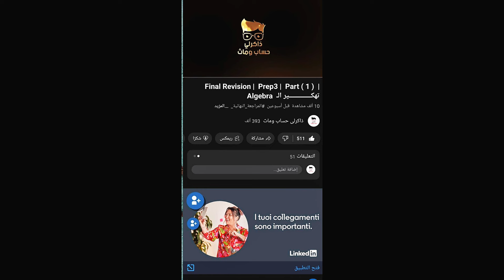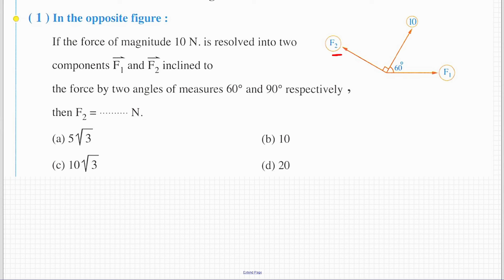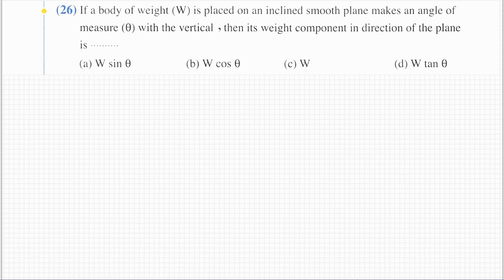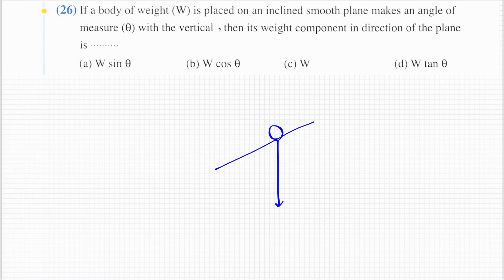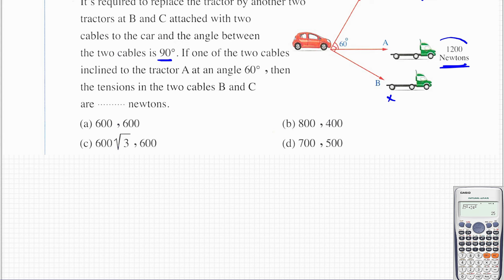Statics |Sec 2 | Forces resolutions in two components | 1st term شرح ماث تانية ثانوى